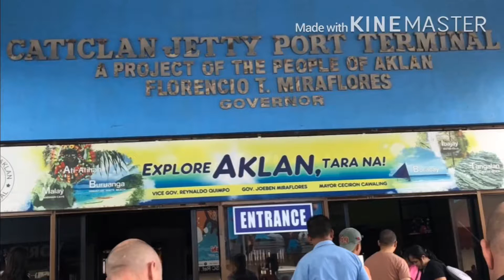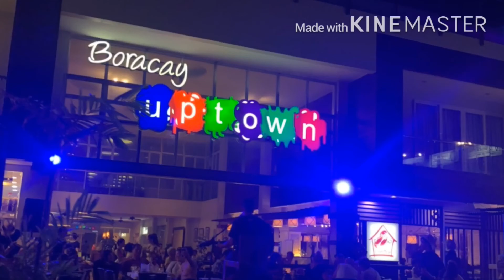BORACAY VACATION 2019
The beauty of boracay ..super enjoy & relaxing❣️